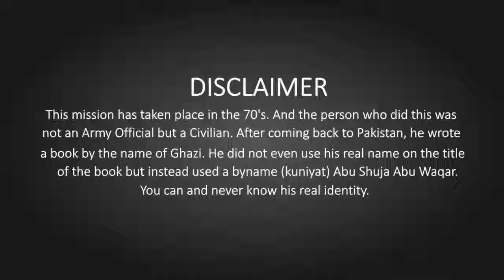Jasoos Part 19 | Pakistani Spy Agent Resumes His Missions In India | Roxen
Today, we have brought you the 19th part of the Jasoos Series in which we will tell you that Pakistani Spy Agent Resumed His Mission In India After his contacts